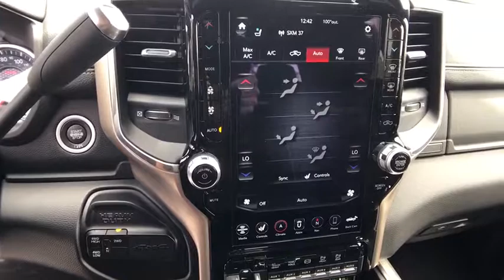2019 RAM 3500 LARAMIE CREWCAB 6'4 Redding, Eureka, Red Bluff, Northern California, Sacramento, CA 19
BRIGHT WHITE New 2019 RAM 3500 LARAMIE CREWCAB 6'4 available in Redding, California at Crown Motors Redding. Servicing the Eureka, Red Bluff, Northern California, Sacramento, CA area.
2019 RAM 3500 LARAMIE CREWCAB 6'4  - Stock#: 19D191 - VIN#: 3C63R3EL7KG550390